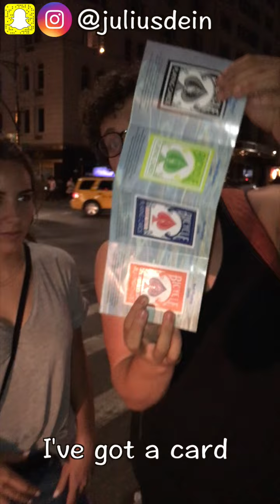New York Reacts To Amazing Street Magician!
Julius Dein hits the streets of New York, performing mind blowing street magic!
Watch some of the most craziest reactions to magic tricks NYC has ever seen, in this magic compilation.

My name is Julius Dein. I'm a magician from London, travelling the world and blowing people's minds with street magic!